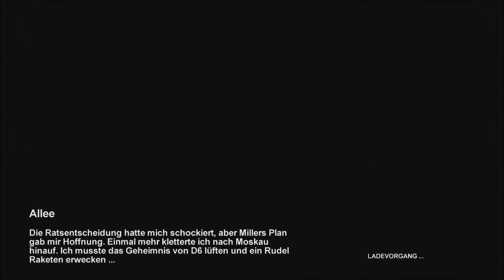Let's Play Metro 2033 #015 [Deutsch] [HD] [Xbox 360] - Kanalisation